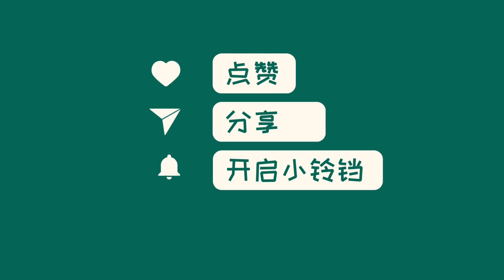中国新闻11月01日09时：国际足联主席官宣！沙特举办2034年世界杯，或再次在冬季举行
北京时间11月1日，国际足联主席因凡蒂诺宣布，继2022年之后，2034年世界杯将在沙特举行。这将是世界杯第三次在亚洲举办，也是第二次在西亚地区举办。沙特成为了2034年世界杯的唯一申办国，得到了亚足联的官方支持。沙特之所以选择申办世界杯，是因为它是沙特的国家发展战略之一。世界杯的举办不仅能够促进该国足球发展，还能够帮助国际足联继续创收。与卡塔尔一样，沙特的夏天气温也很高，因此世界杯有可能第二次在北半球冬季举行。